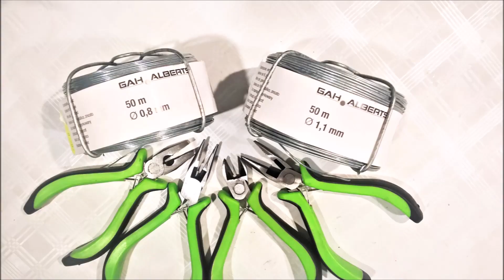Jak zrobić słonecznik z rajstop - Pomysły plastyczne dla każdego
Pokazuje jak prosto, krok po kroku zrobić słonecznik z rajstop i drutu, ciekawa dekoracja i pomysł na prezent np. dla nauczyciela Dzień Nauczyciela
Więcej informacji i pomysłów na blogu: Pomysły plastyczne dla każdego DiY - Joanna Wajdenfeld